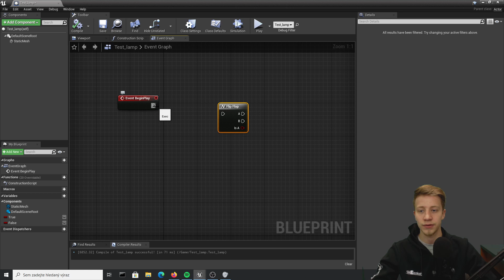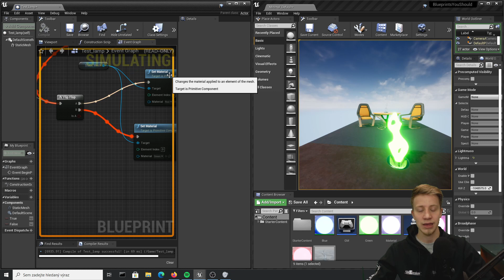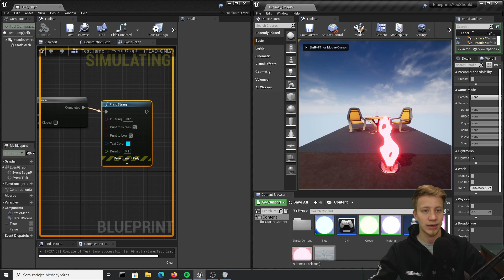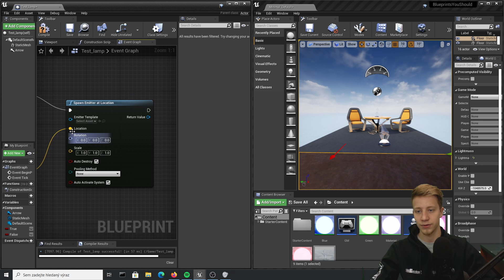Flip flop blueprint node in UE4 (Unreal engine blueprint tutorial 2021)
Tutorial on how to use Flip flop blueprint node in UE4.
Learn how to use blueprints in unreal engine 4, what it is often used for and how it can help with coding your own games.